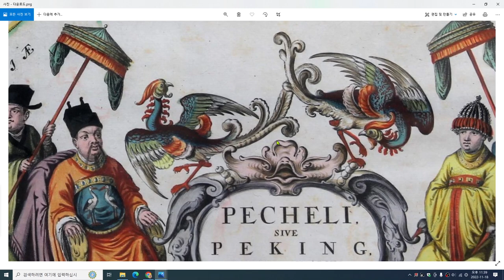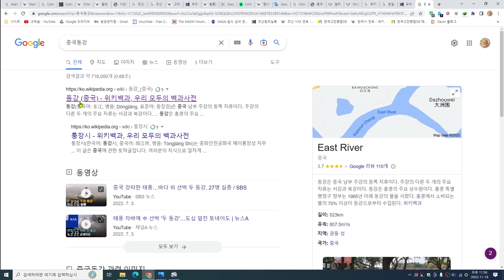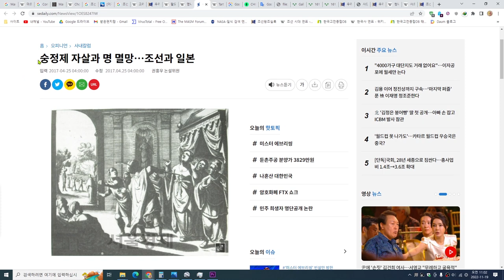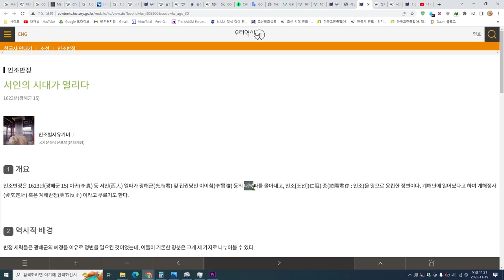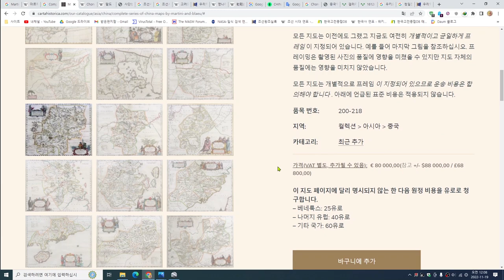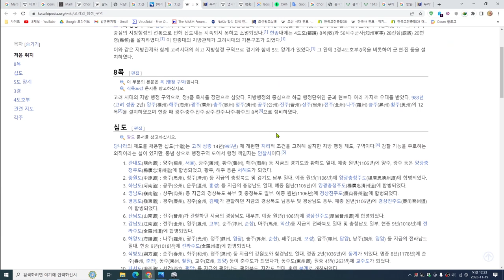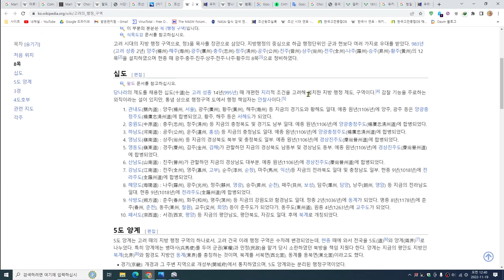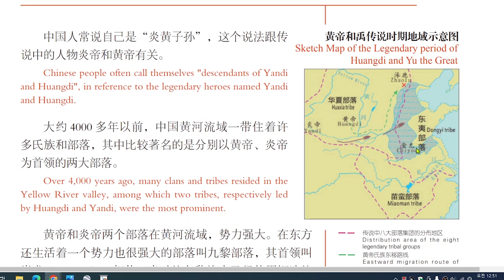인조의 반정 및 고려 10도로 보는 고조선 위치 청일 전쟁의 대동강 홍콩 산동 조선 사람 마르티노 마르티니 고지도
Martino Martini(마르티노 마르티니)

Complete series of China maps by Martini and Blaeu

Asia and its islands according to D'Anville.

Atlas général de la Chine, de la Tartarie chinoise, et du Tibet : pour servir aux différentes descriptions et histoires de cet empire Map of Beijing and 3 plates of costumes only

1737 Carte La Plus Generale et qui comprend La Chine, La Tartarie Chinoise, et le Thibet

Carte La Plus Generale et qui comprend La Chine, La Tartarie Chinoise, et le Thibet, Dressee sur les Cartes Particulieres des RR PP Jesuites . . . MDCCXXIV

Novvs atlas Sinensis. 6 maps

The history of that great and renowned monarchy of China. Wherein all the particular provinces are accurately described: as also the dispositions, manners, learning, lawes, militia, government, and religion of the people. Together with the traffick and commodities of that countrey

태조실록 1권, 총서 37번째기사태조가 압록강을 건너 쳐들어 온 홍건적의 무리를 격퇴시키다

CHINA. Death of the last Ming Emperor in 1644. Chongzhen Emperor. G. CHILD, 1746
Captions are provided by our contributors.

天下舆地图.绢本彩绘.23541x21746像素.明万历二十二年王泮题识

1785년 大清廣輿圖(대청광역도) 일본 국립국회도서관(国立国会図書館)

1785년 大清廣輿圖(대청광여도) 프랑스 국립 도서관